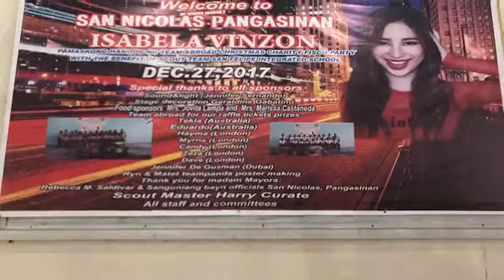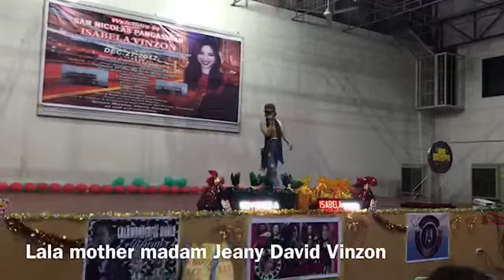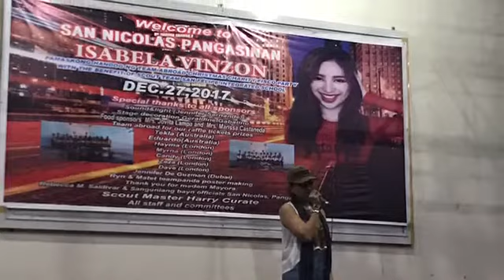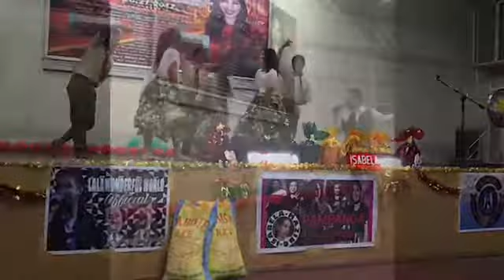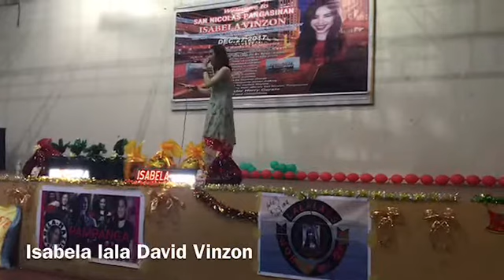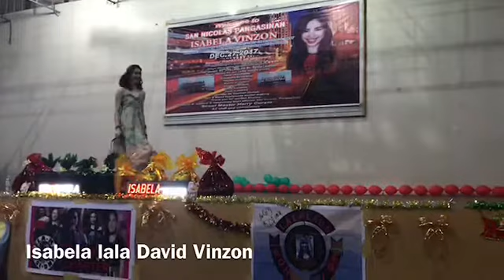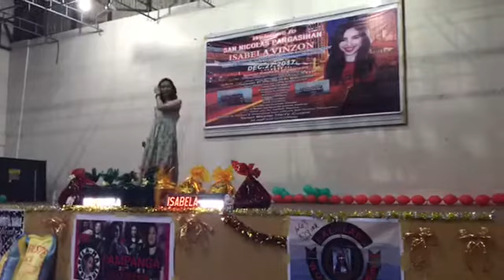Isabela ‘lala’ Vinzon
San Nicolas Pangasinan Christmas charity show